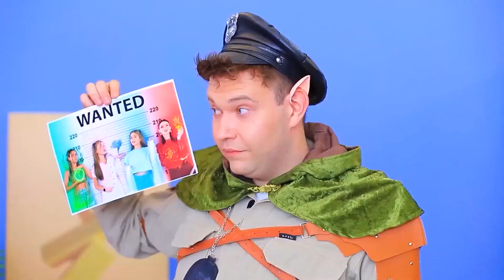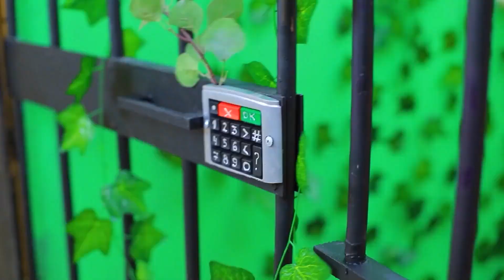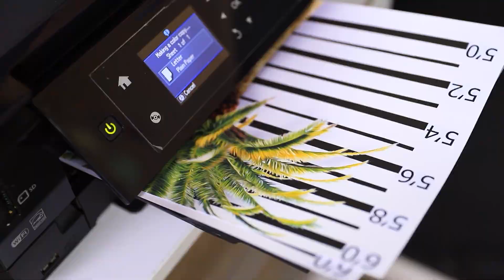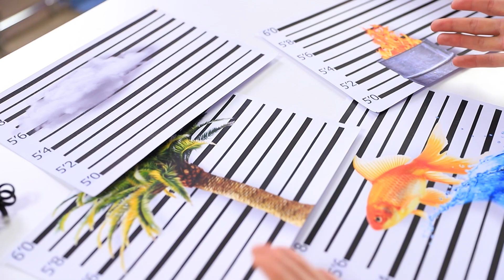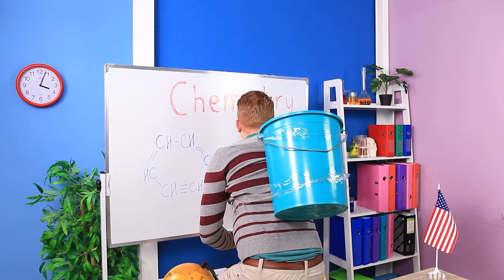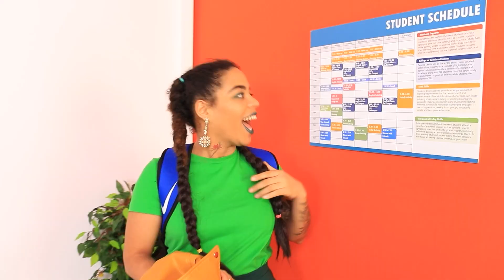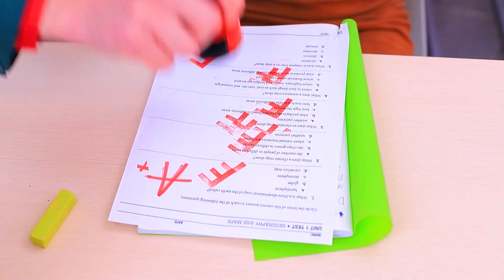Dört Element Hapishanesinden Kaçış! Ateş Kızı, Su Kızı, Hava Kızı ve Toprak Kızı!